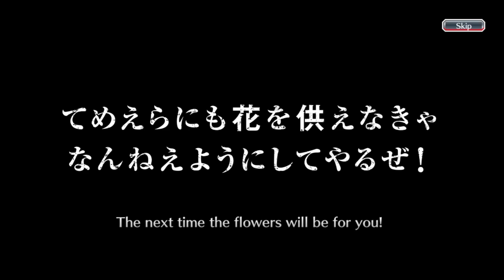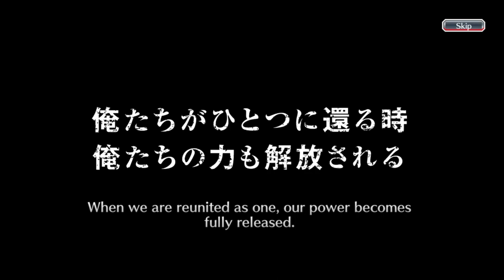I SUMMONED FIVE STAR SUMMONS TICKETS OVER FIVE TIMES! | Bleach : Brave Souls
Hi everyone, this time I'm going to do something different than before! Previously, I had gacha on some of the newest banners, rerun banners, brave souls ticket summons, and brave souls accessory summons. Well, this time I'm going to complete it with a five star ticket gacha of five tickets! Actually, this video is my second time doing another gacha five star summons over five times like my previous video. Curious about the results? Just watch this video guys, thank you.